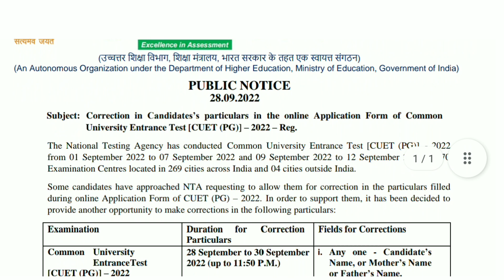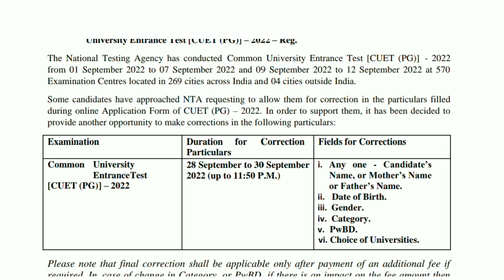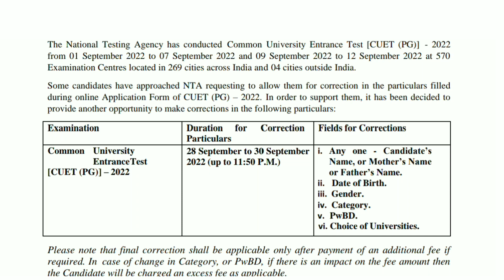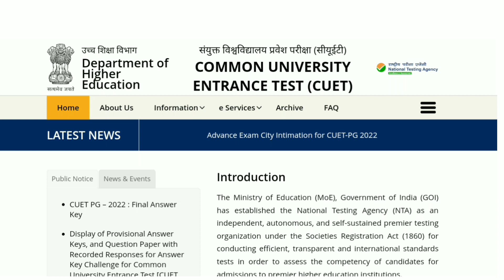CUET PG Correction Window 2022| CUET PG Exam 2022| Cuet pg latest Update| How to make correction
Welcome to Apna Campus. This is pushpendra yadav. in this video we are going to discuss about CUET PG Correction Window 2022.

NTA has decided to reopen the application form correction window of CUET PG 2022.

Now, they can edit the following details:

i. Any one - Candidate’s name, or mother’s name or father’s Name.

ii. Date of Birth.

iii. Gender.

iv. Category.

v. PwBD.

vi. Choice of Universities

Among other details, NTA is allowing candidates to make changes to the choice of universities, which means candidates can now apply for an university they did not apply before.

Please note that final correction shall be applicable only after payment of an additional fee, if required. In case of change in Category, or PwBD, if there is an impact on the fee amount then the Candidate will be charged an excess fee as applicable.

The forms for making these corrections will be made available by evening on September 29, NTA said.